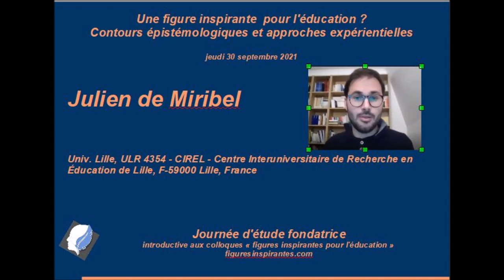02 Julien de MIRIBEL : « Quelqu’un qui a marqué »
Vous visionnez la 2ème vidéo sur 29 de la journée d’étude « Figures inspirantes pour l’éducation, contours épistémologiques, approches expérientielles » qui s’est déroulée le 30 septembre 2021.
Journée inaugurale et fondatrice des événements proposés par l’ADISAVED (Association de DIffusion des SAVoirs en EDucation) qui s’est prolongée par un ouvrage collectif éponyme, dirigé par Rémi Casanova et Camille Roelens.

Les titres des interventions sont de l’ADISAVED

29 Michel FABRE conclut la journée « Nous en avons jusqu’à la fin du siècle »